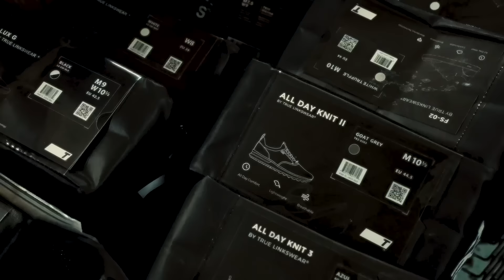Get Hyped | TRUE™ Black Friday